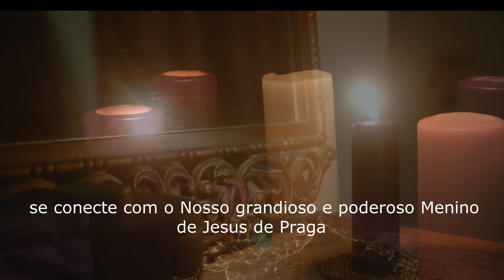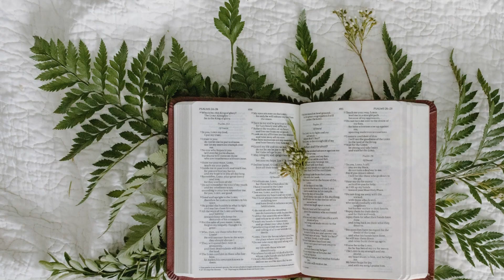6º DIA - NOVENA AO MENINO JESUS DE PRAGA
6º DIA - NOVENA AO MENINO JESUS DE PRAGA

Pesquisa relacionada ao assunto:
orações poderosas
salmos
Deus
orar